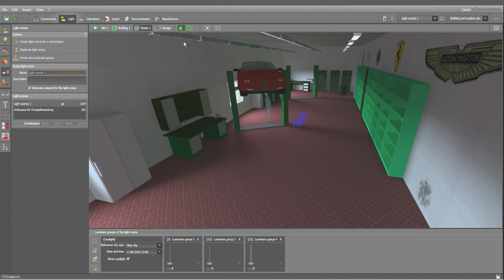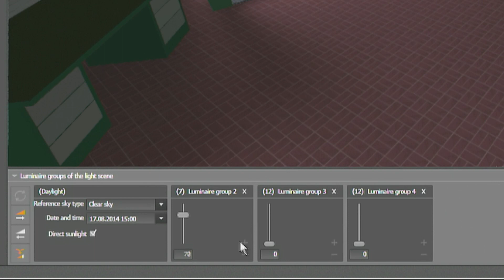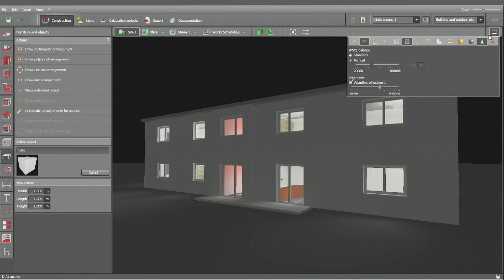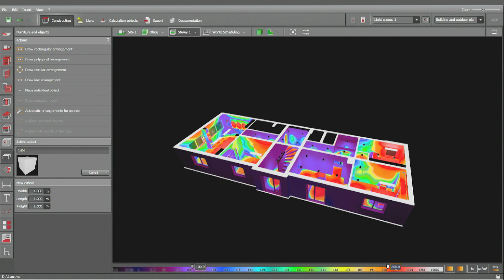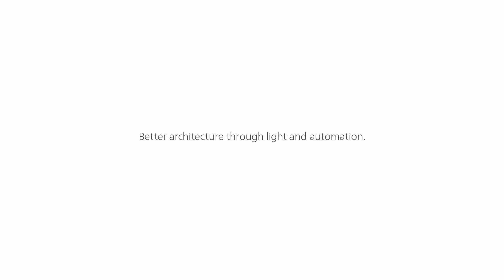DIALux evo 4 - New features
New DIALux evo 4 features